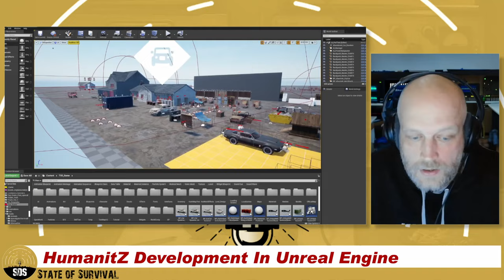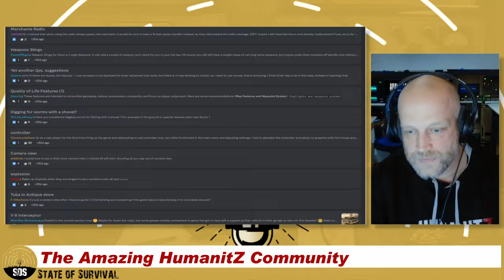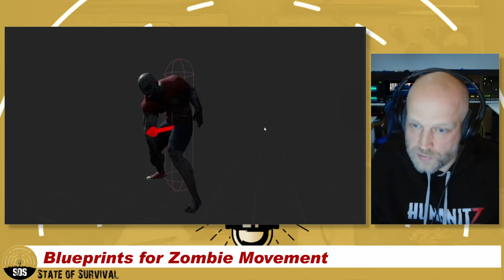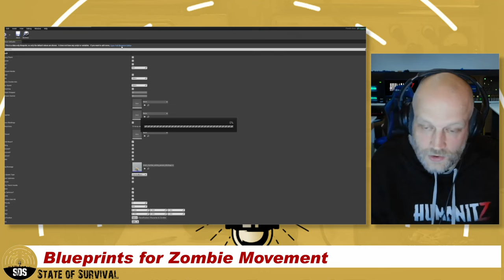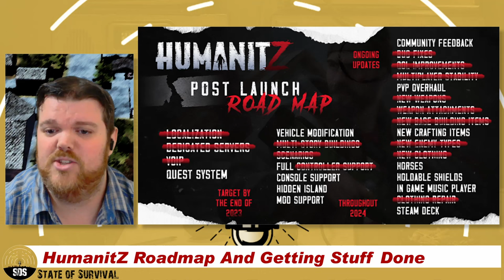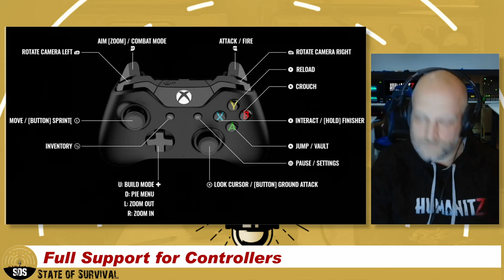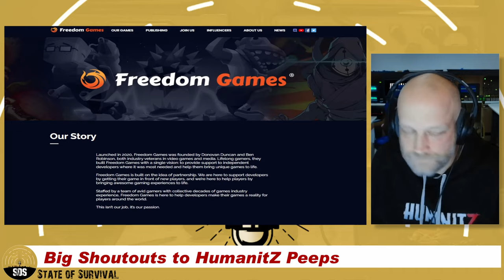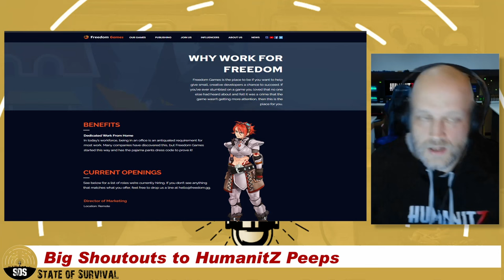Is HumanitZ the NEXT BIG THING in Survival Games?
Is HumanitZ the NEXT BIG THING in Survival Games? | Episode 35
Interview with HumanitZ Game Designer Yozza!
Yozza, co-owner and lead game designer of HumanitZ, a beautiful top-down survival game. We discuss the game's development journey, including its origin story, unique features, and the challenges his co-owner Cveedub , the team faced along the way. Yozza discusses his inspiration for HumanitZ, which stemmed from his love of survival games and a desire to create a game with more freedom and customization than he often found in other titles. He talks about the challenges of developing a multiplayer game, including bugs, balancing difficulty, and responding to player feedback.
⚪ The inspiration and design behind @humanitzgame
⚪ The development process, including the team's growth and challenges faced
⚪ How player feedback is listened too and sometimes makes it into the game's development
⚪ Details about the unique features in HumanitZ, including Customization, Upgrade systems, Basebuilding and the upcoming quest system!
⚪ Talks about the progress of HumanitZ and its Goals and crossing off old Roadmap goals with hints of a new Roadmap on the way!

Welcome to "State of Survival"
Our Podcast dedicated to the survival-based genre of video games.

HumanitZ Co-Owner Interview : 00:00
HumanitZ Lead Designer : 00:19
HumanitZ Inspiration : 00:43
HumanitZ Team Formed : 01:41
HumanitZ Building Freedom : 03:00
HumanitZ Team/Developers : 03:50
HumanitZ Powered by the Unreal Engine : 05:50
HumanitZ Development Challenges : 07:17
HumanitZ Loyal Fan Helpers : 09:13
HumanitZ loves its Community : 10:35
HumanitZ Devs Watch Twitch Streams : 13:32
HumanitZ Difficulty Settings : 13:43
HumanitZ PVP / Friendly Fire : 15:23
HumanitZ Developers Loves Player Stories / RP : 16:08
HumanitZ Early Build Played by Raptor! : 16:49
HumanitZ Dedicated to Fixing Bugs : 19:27
HumanitZ PAX East & More! : 21:15
HumanitZ Shoot off zombies armor : 23:45
HumanitZ Dev Yozza Loves Driving : 24:20
HumanitZ Advanced Projectile /Dmg System : 24:57
HumanitZ Multi-Story Building : 26:25
HumanitZ NPCs From the Start : 28:29
HumanitZ NPCS have unlimited ammo : 29:31
HumanitZ Cars are advanced : 30:51
HumanitZ Weather Affects everything : 32:15
HumanitZ Footprints / Snow trails : 33:44
HumanitZ Sound / Audio Work : 34:22
HumanitZ Spacital Sound : 35:47
HumanitZ Smashing Road Map features : 36:59
HumanitZ Console Port & Controller Support First : 38:45
HumanitZ Controllers are important : 40:18
HumanitZ Future Ingame Music Player : 43:26
HumanitZ Quest System in the works! : 45:08
HumanitZ No End Game cause of quests : 49:24
HumanitZ Shout outs team! : 50:30
HumanitZ Indie.IO Publisher : 51:46
End : 53:54